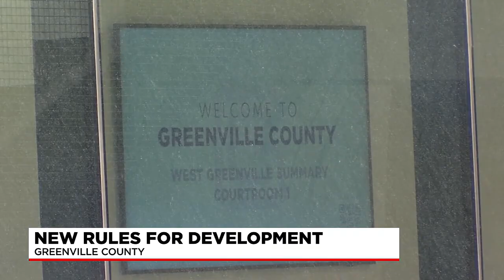New rules for development in Greenville County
Greenville County leaders are calling it a major overhaul in the way the county manages growth and development.